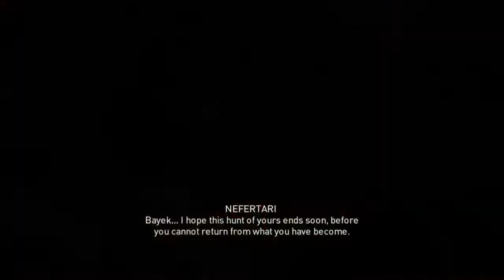Assassin's Creed: Origins - Rites of Anubis (Side Quest)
Rites of Anubis (Side Quest)
A familiar face from Bayek's past asks for help to break a troublesome curse on the natron mine.

Suggested Level: 23
Reward: 2250 XP
Gameplay: Ryan